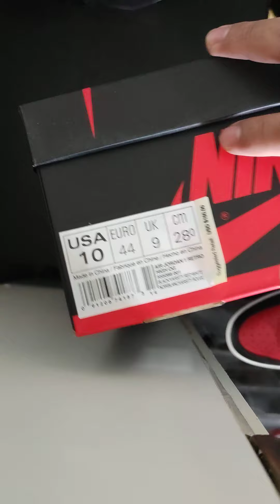unboxing UA Jordan 1 BRED A.K.A BANNED 2016 by kickwho